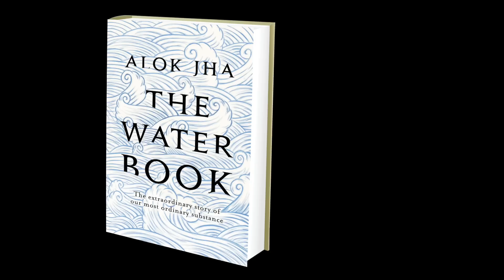THE WATER BOOK - Alok Jha - Official Trailer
On 21st May 2015 discover the extraordinary story of our most ordinary substance.

Alok is the science correspondent for ITV News and, before that, was an award-winning science correspondent at the Guardian. He has presented science programmes for BBC2 and BBC Radio 4.

THE WATER BOOK will change the way you look at water. After reading it you will be able to hold a glass of water up to the light and see within it a strange molecule that connects you to the origins of life, the birth (and death) of the universe, and to everyone who ever lived.

THE WATER BOOK is our on May 21, 2015.